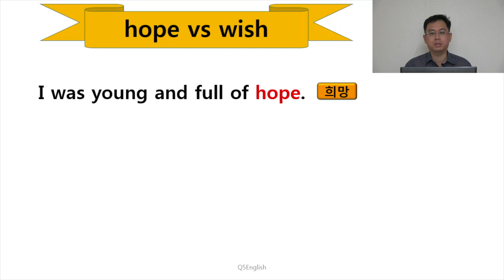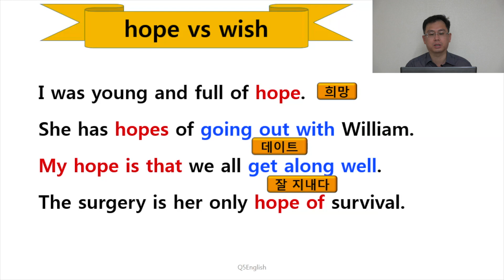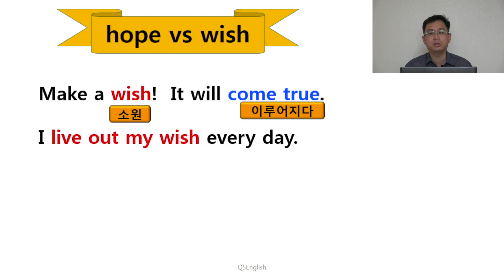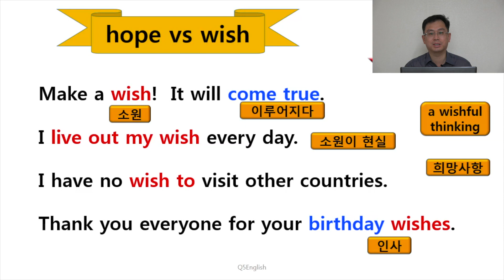Q5 English 어휘 Lesson 12 (소원, 희망 - hope, wish 3)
이 두 단어는 명사로도 쓰입니다.  특히 의미 차이가 없다면 선택권이 넓어지는 것이죠.  편하게는 hope, 격식 있게 wish를 취사선택하시면 영어 학습 및 활용에 많은 도움을 얻게 되실 것입니다.  우리 좀더 윤택한 영어를 합시다.  감사합니다.